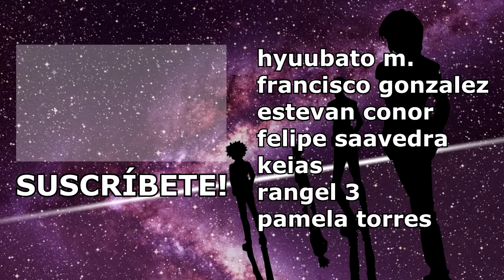LA HISTORIA DESPUES DEL ANIME TENGOKU DAIMAKYOU | HEAVENLY DELUSION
amigos mios en este video les traigo la historia depues del anime de tengoku daimakyou o heavenly delusion
en este video hay un resumen del manga de tengoku, todo lo que veremos en la segunda temporada, desde el capitulo 32 hasta el capitulo 55 del manga de tengoku daimakyou